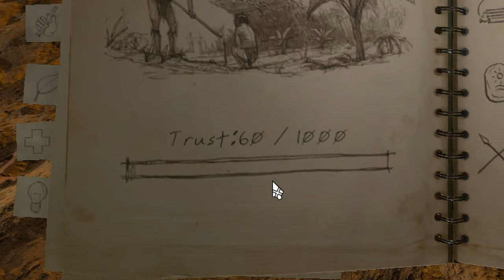DADDY PEDRO | Spirits of the Amazonia | Episode 3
Today @himynamesbeks and I traverse through the jungle to try to find a map to help us along out journey... we find some things we were not expecting. including Pedro, our captain.